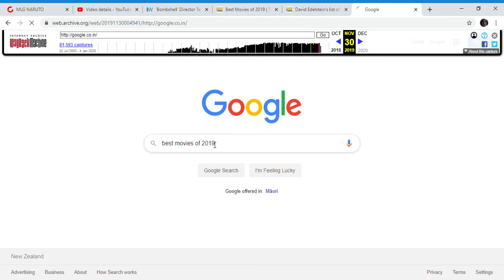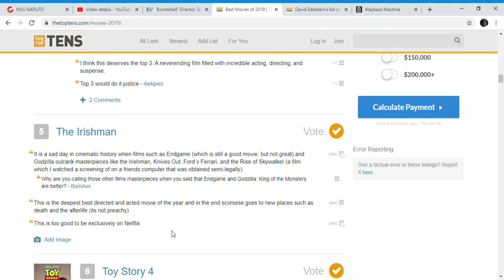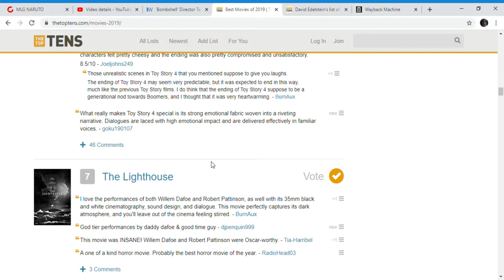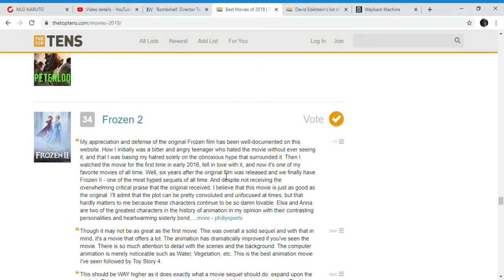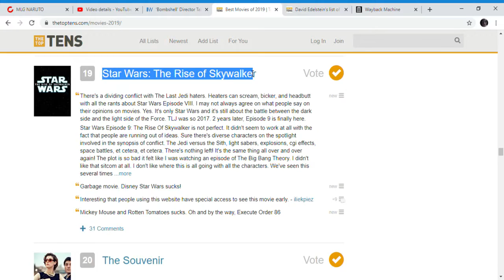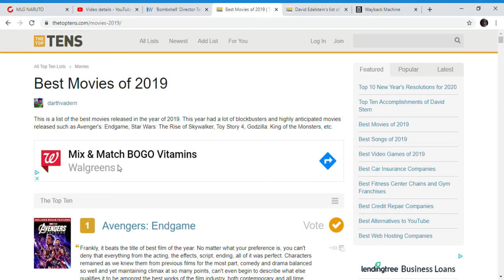Mainstream media and critics ruin thetoptens best movies of 2019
apperinety they matter more than actual users